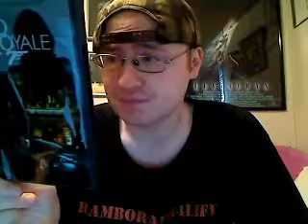Casino Royale (2006) Movie Review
Casino Royale is the twenty-first film in the Eon Productions James Bond film series and the first to star Daniel Craig as fictional MI6 agent James Bond.

Directed by Martin Campbell and written by Neal Purvis, Robert Wade and Paul Haggis, the film marks the third screen adaptation of Ian Fleming's 1953 novel of the same name.

Casino Royale is set at the beginning of Bond's career as Agent 007, just as he is earning his licence to kill. After preventing a terrorist attack at Miami International Airport, Bond falls for Vesper Lynd, the treasury employee assigned to provide the money he needs to bankrupt terrorist financier Le Chiffre by beating him in a high-stakes poker game.

The story arc continues in the following Bond film, Quantum of Solace (2008).

Casino Royale reboots the series, establishing a new timeline and narrative framework not meant to precede or succeed any previous Bond film, which allowed the film to show a less experienced and more vulnerable Bond.

For the first time in the series the character of Miss Moneypenny does not appear. Casting the film involved a widespread search for a new actor to portray James Bond, and significant controversy surrounded Craig when he was selected to succeed Pierce Brosnan in October 2005. Location filming took place in the Czech Republic, The Bahamas, Italy and the United Kingdom with interior sets built at Pinewood Studios. Although part of the storyline was set in Montenegro, no filming took place there.

Casino Royale was produced by Eon Productions for Metro-Goldwyn-Mayer and Columbia Pictures, making it the first Eon-produced Bond film to be co-produced by the latter studio.

Casino Royale premiered at the Odeon Leicester Square on 14 November 2006. It received largely positive critical response, with reviewers highlighting Craig's performance and the reinvention of the character of Bond. It earned over $599 million worldwide, becoming the highest-grossing James Bond film until the release of Skyfall in 2012.